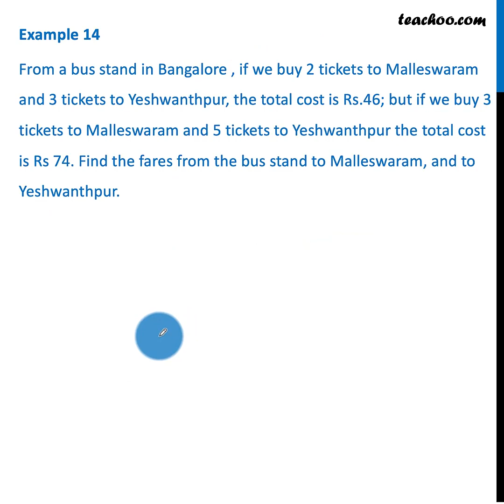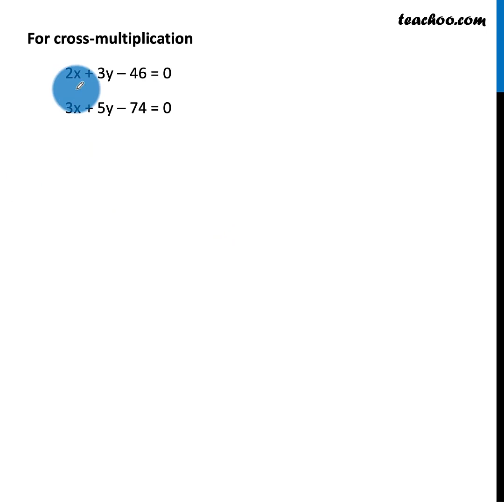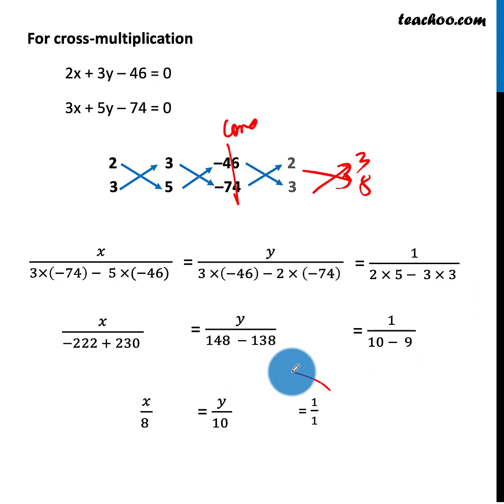From a bus stand in Bangalore, if we buy tickets Malleswaram, Yeshwant - Teachoo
"Get solutions to all questions of Linear Equations Class 10